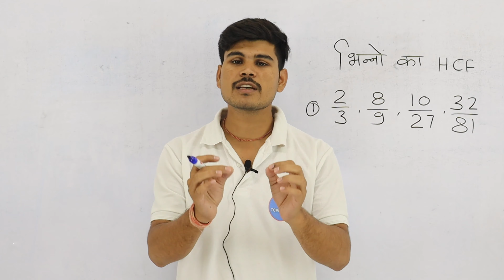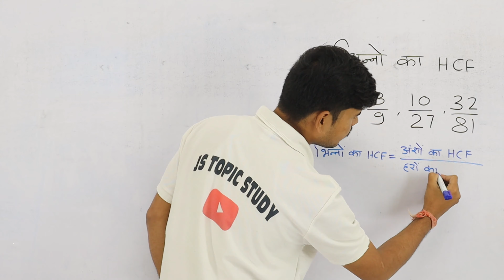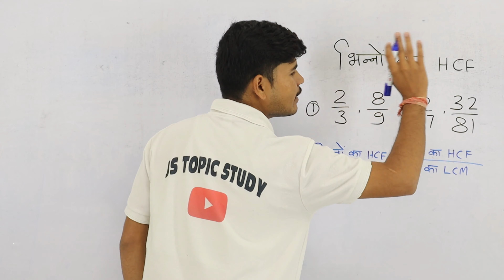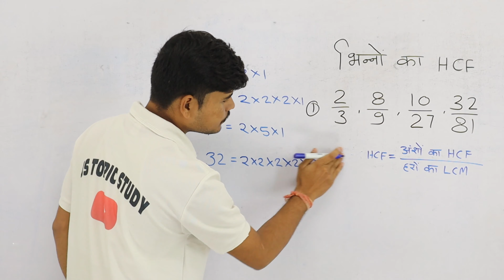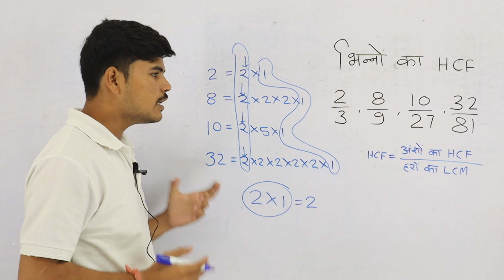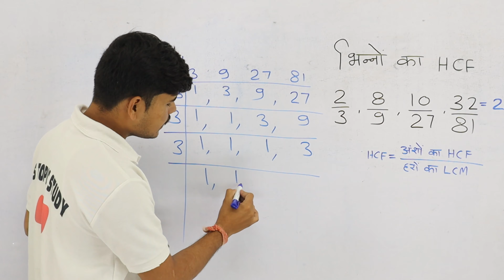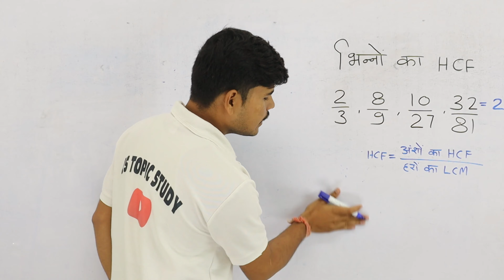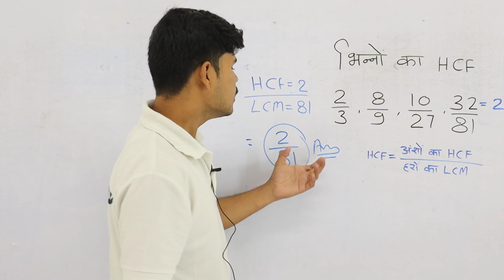भिन्न संख्याओं का HCF कैसे निकालें | bhinn ka lcm and hcf | JS TOPIC STUDY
bhinn ka lcm and hcf
lcm bhag vidhi
hcf nikalne ki trick
lcm nikalne ki trick
lcm kaise nikala jata hai
bhinno ka lcm
bhinno ka hcf
lcm aur hcf
hcf bhag vidhi
lcm aur hcf kaise banaye
lcm kaise banaye
hcf kaise banaye
lcm aur hcf kaise banaya jata hai
lcm and hcf of fraction